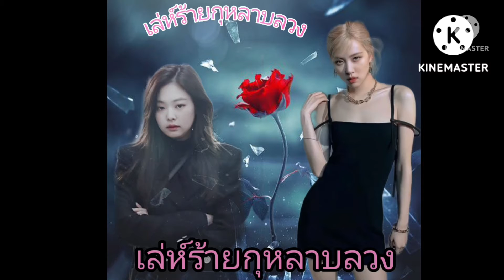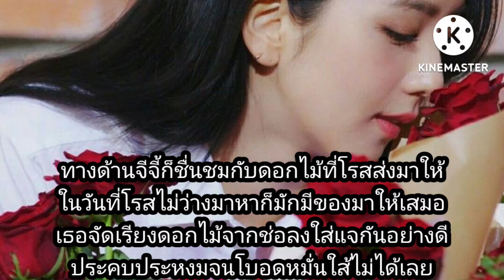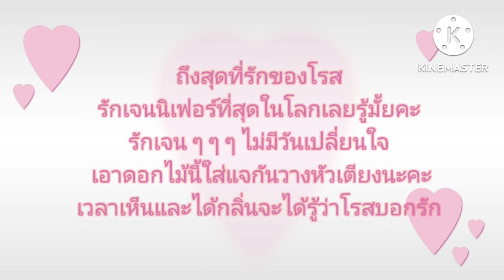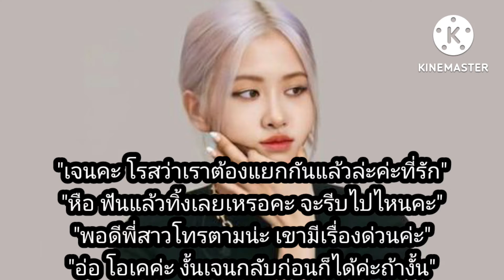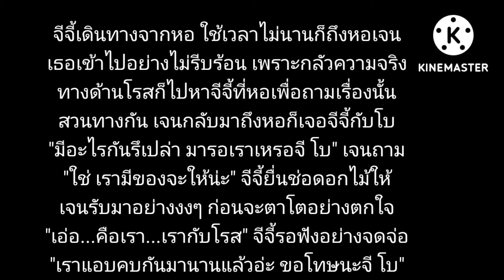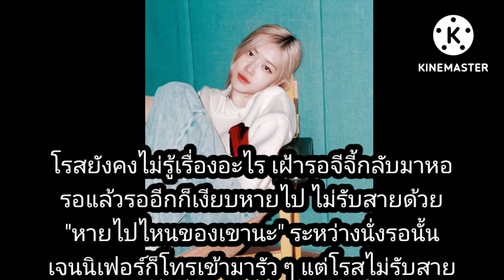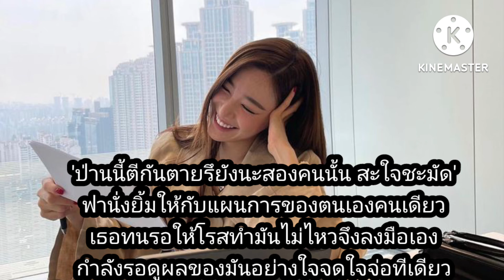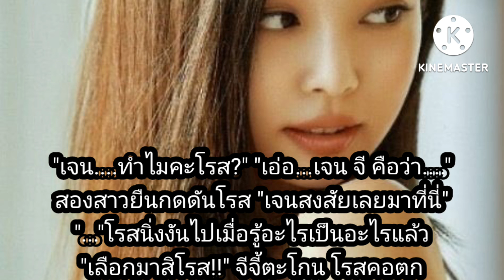เล่ห์ร้ายกุหลาบลวง ep13 รัก?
สร้างเพื่อความบันเทิงเท่านั้น